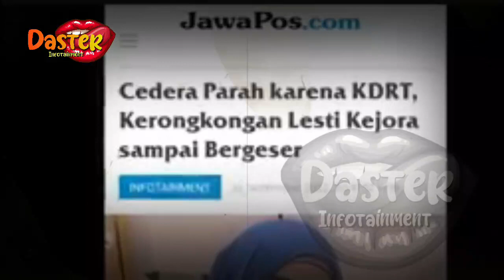BERAKIBAT FAT4L,TAK BISA NYANYI LAGI !!? KERONGKONGAN LESTI JADI BEGINI | berita artis terbaru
BERAKIBAT FAT4L,TAK BISA NYANYI LAGI !!? KERONGKONGAN LESTI JADI BEGINI | berita artis terbaru hari ini di indonesia

insertlive,
insert today,
insert pagi,
insert siang,
infotainment,
indonesia,